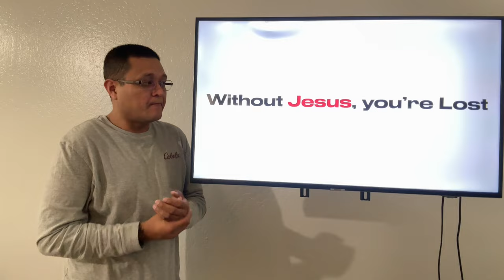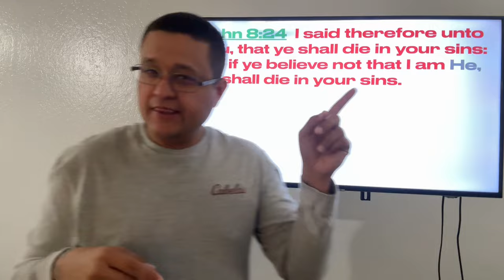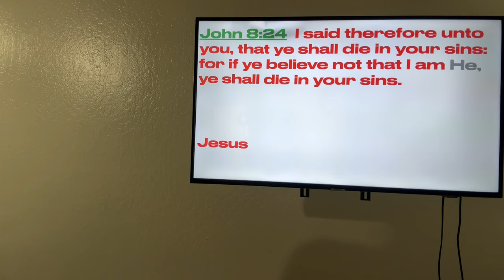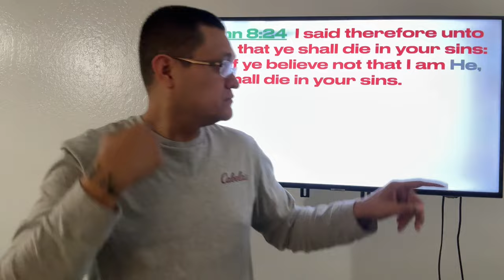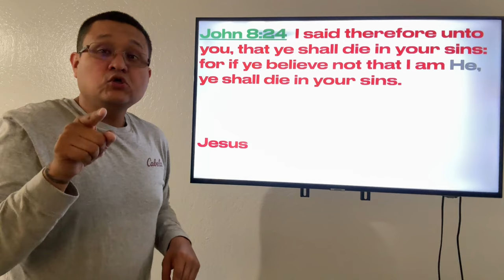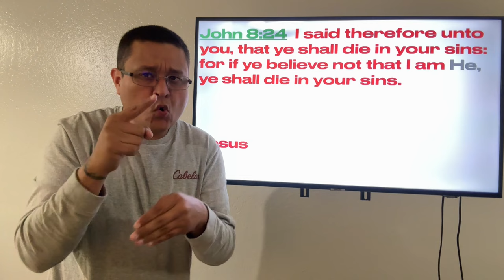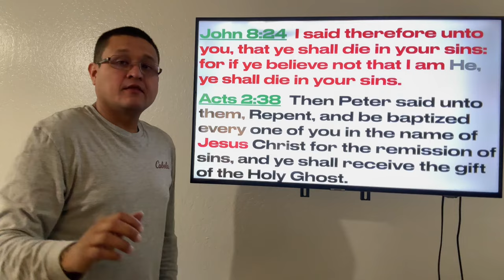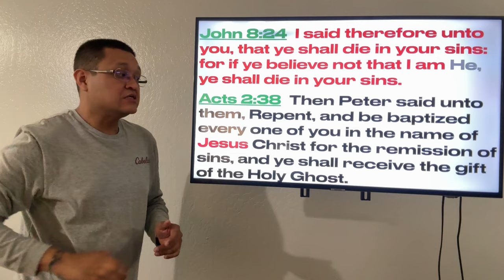WITHOUT JESUS, YOU’RE LOST